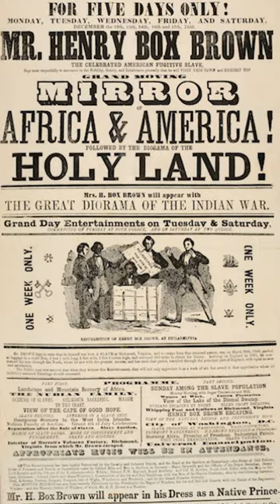Slave Who Mailed Himself To Freedom to Free his Family and then...